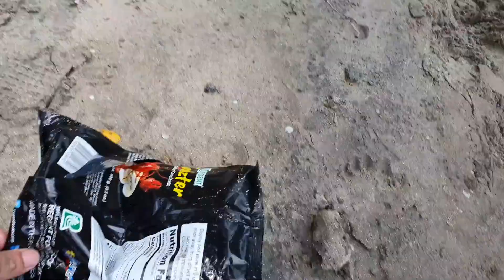@DingDong's Place Taba-Taba Basud Camarines Norte || Part2 BondingMoment with my High Scool friends